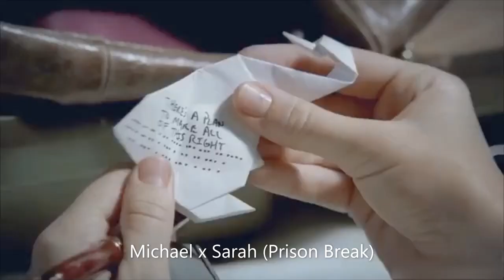Prison Break - Michael x Sara (fmv)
One of my favorite loveteam , Sarah and Michael from Netflix series 'Prison Break'

This is a story of an engineer installs himself in a prison he helped design, in order to save his falsely accused brother from a death sentence.

prison break Michael Sara, Michael Scofield, Sara tancredi, prison break fmv, prison break  behind the scenes, Wentworth miller, Sarah Wayne Callies, prison break season 6 episodes trailer